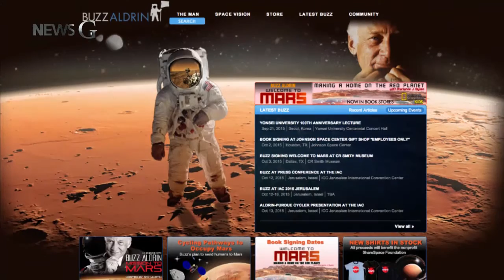[뉴스G] 달 착륙 우주인 '버즈 올드린', 이번엔 한국 착륙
힘찬 걸음, 날카로운 눈빛, 거침없는 언변,
여든 다섯이라는 나이가 믿기지 않을 정도입니다.

그가 미지의 세계에 첫발을 내딛은 지
46년이 흘렀지만
아직도 기억은 생생하게 남아있습니다.

인터뷰: 버즈 올드린 / 인류 최초 달 착륙 우주인
“달 탐사는 5~6년간 쌓아온 희망과 6개월 동안 해온 훈련의 정점이었습니다.
우리의 능력을 최대한 발휘해 과업을 수행하는 것이었고
그 과업은 우리에게 주어진 엄청난 기회였지요.”

1969년 7월 20일,
아폴로 11호에 탑승한 우주 비행사 버즈 올드린이
달에 착륙합니다.

인간이 우주로 나간다는 것을 상상할 수도 없던 시대,
인류는 달을 정복함으로써
우주라는 환희와 두려움의 세계를 향해
본격적인 여정을 시작하는데요.

우주 시대를 연 버즈 올드린이 지난 21일
청년에게 꿈과 희망을 전하기 위해 한국을 찾았습니다.

“새로운 것을 진전시키는 데 있어서의 협력,
그리고 함께 일하며 미지의 곳을 개척함으로써 지구에 있는 모두에게
도움이 되는 지식을 얻는 것에 대한 위대한 희망의 메시지입니다.”

강연 내내 협력을 강조하던 그는
몇 해 전 유명을 달리한 동료, 닐 암스트롱에 대해서도
애틋한 마음을 감추지 않았는데요.

한 청중이
닐 암스트롱이 우주선에서
가장 먼저 내리게 된 이유를 묻자
'그가 문에 가까이 서있었기 때문'이라고 답하며
유쾌한 농담을 하기도 했습니다.

하지만 최근 집중하고 있는
‘화성’에 대한 이야기가 나오자
그 어느 때보다도 진지한 모습이었습니다.

“어쩌면 지구의 생명체는 화성으로부터 왔을지도 모릅니다.
과학자들은 과거 화성은 바다가 있고 더 따뜻했기 때문에
생명체가 살 가능성이 훨씬 더 높았다고 생각해요.”

화성 탐사 및 우주개발 연구로
여전히 바쁜 나날을 보내고 있는 버즈 올드린.

우주를 향한 끝없는 모험심과 열정의 근원은
무엇인지 문득 궁금해졌습니다.

“저는 늘 대양을 탐사하거나 다른 장소에 가고 싶었습니다.
특히 저의 창의력을 사용하는 것을 좋아했죠.”

누구나 한번쯤은 달나라에 간 그를 보며
우주 비행사를 꿈꾸곤 했는데요.

우주를 향해 도전하는 이 시대 청년들을 향해
진짜 우주인이 꼭 하고 싶은 말이 있다고 합니다.

“모든 사람이 승자가 될 수는 없습니다.
하지만 우리가 서로를 돕기 위해 최선을 다한다면 그 순간 우리 모두는 승자입니다.”